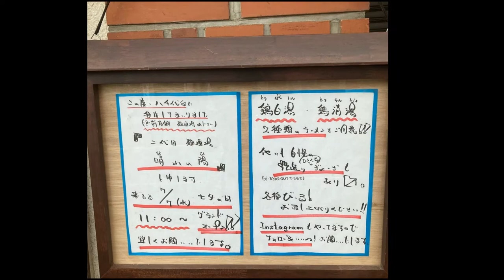二代目麺酒場 晴れの陽（千葉県八千代市八千代台西3-10-4）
二代目麺酒場 晴れの陽
住所/ 〒276-0034 千葉県八千代市八千代台西3-10-4
電話/